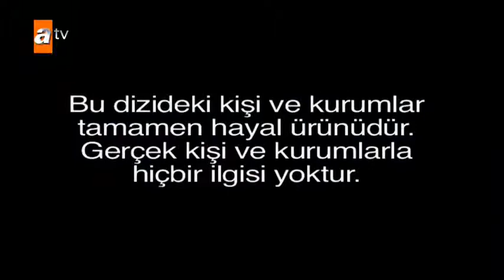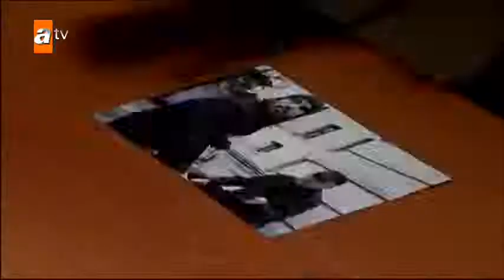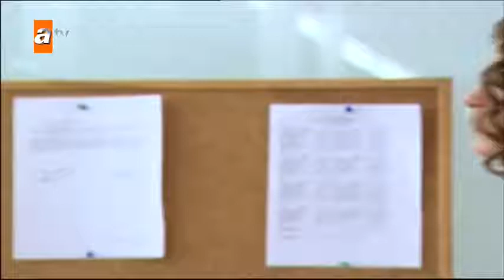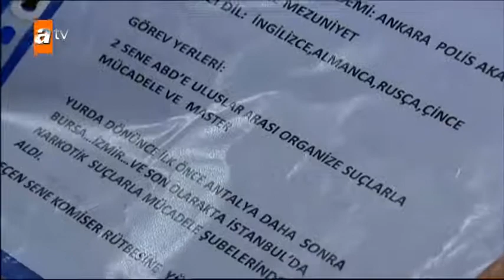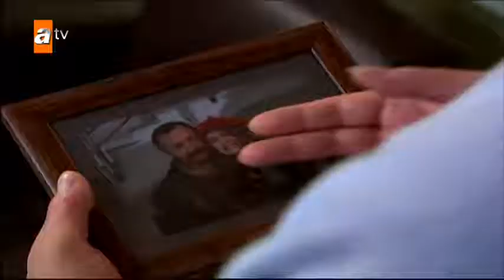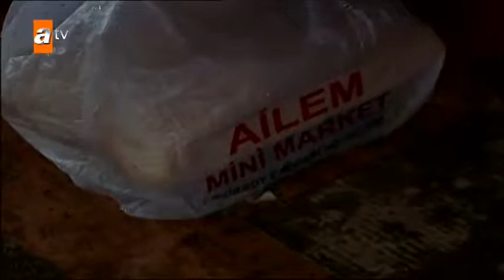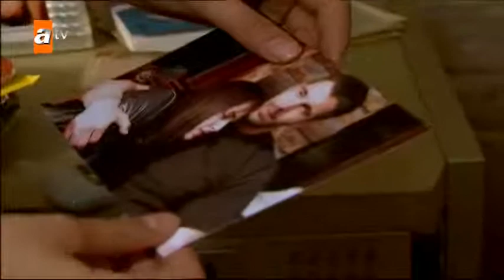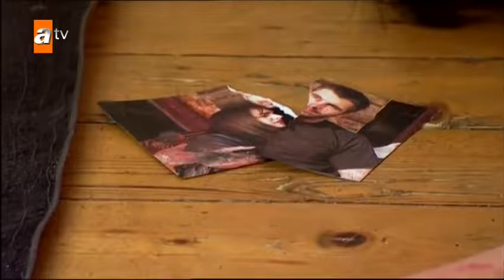Adanalı 47.bölümüTek Parça